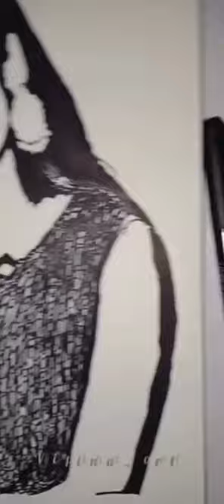dilu new art